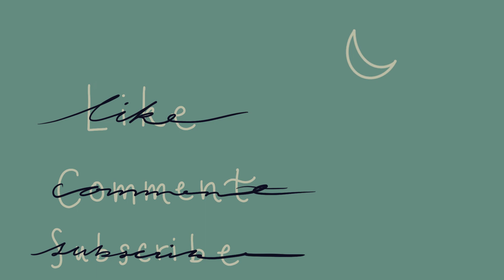TOP 5 MARVEL VILLAINS | MCU tier list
Hey everyone! Todays video is #1 in my new ‘Top 5 series’ and the theme for today is Marvel Villains! I rank who my CURRENT favorite villains are in the MCU and why!

Also leave me a comment telling me what other Top 5 videos you would like to see! This video was super fun to make and even more fun to come up with my tier list!